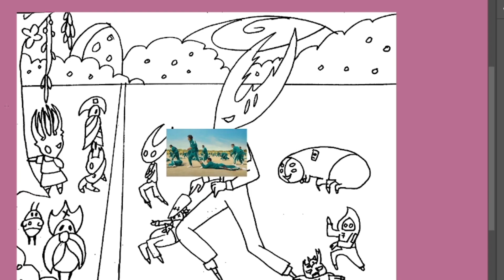Hollow Knight Squid Game - Red Kight Green Light game